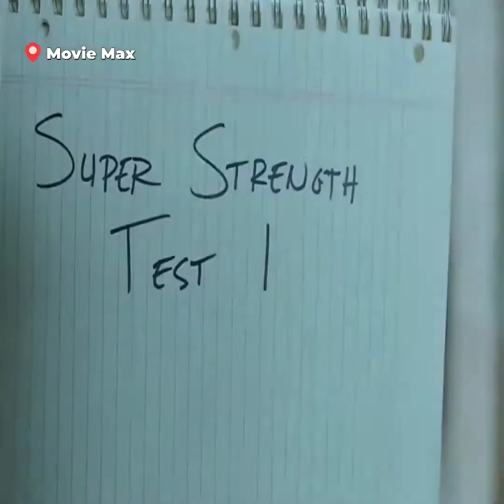Shazam! - Dr. Sivana Kills his Father & Brother | Movie Max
SHAZAM Dr. Sivana Kills his Father & Brother by MOVIE MAX